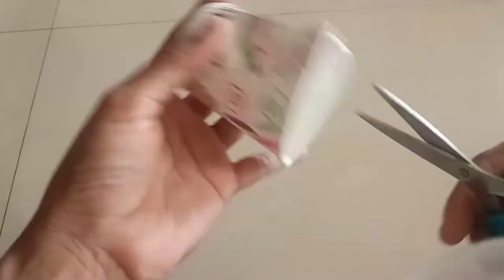craft using paper cup/ wind mill craft/making wind mill using paper cup/ DIY windmill